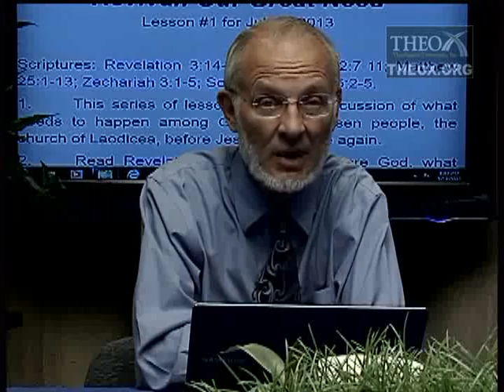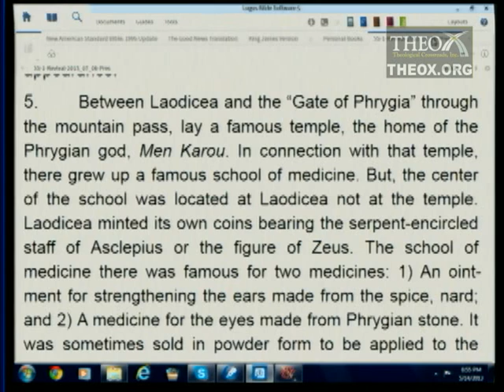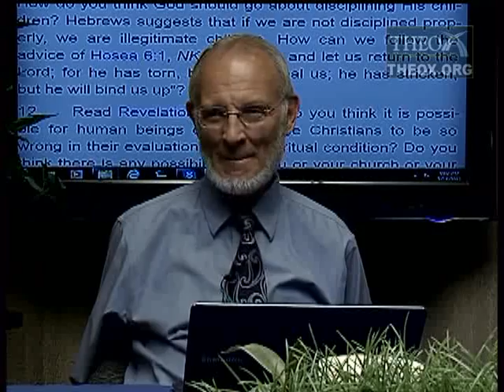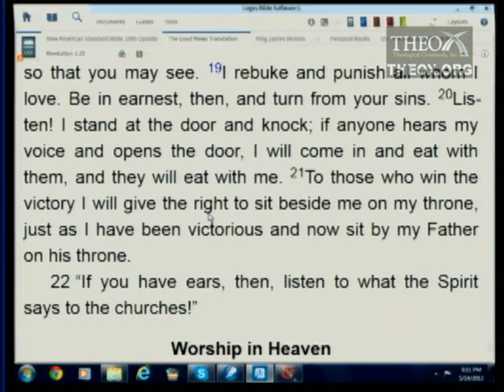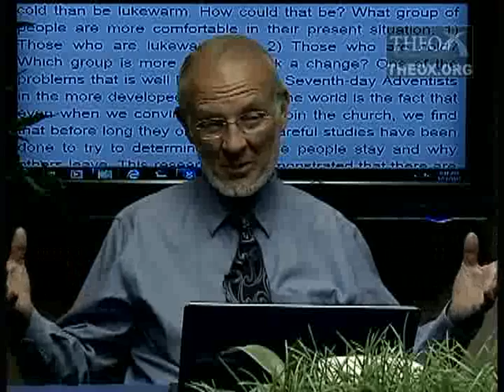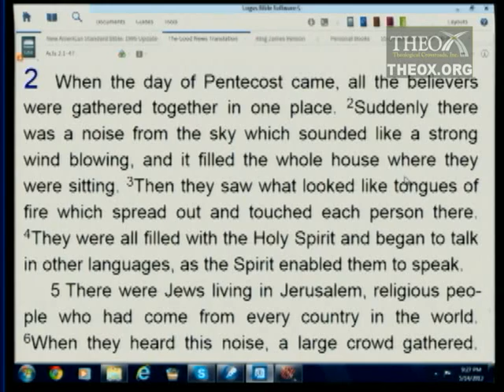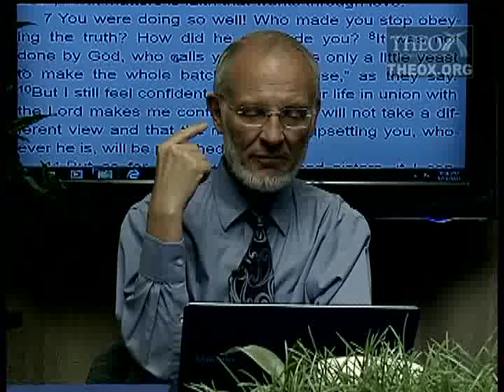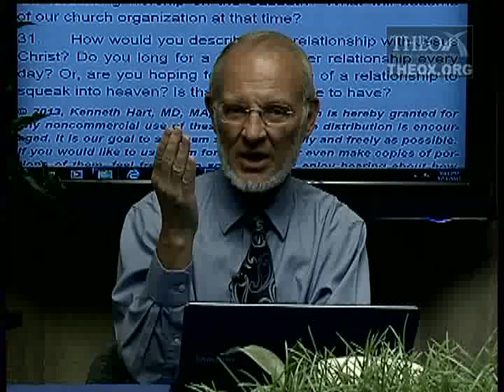1. Revival: Our Great Need (July 6)